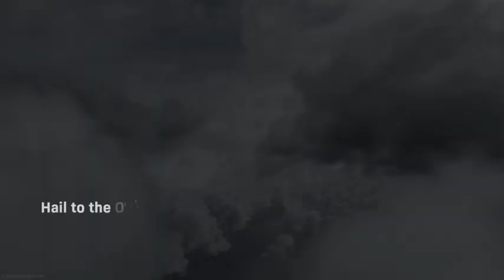i am back and i am live on Twitch -Call of Duty Modern warzone season 3 #2 nl/eng